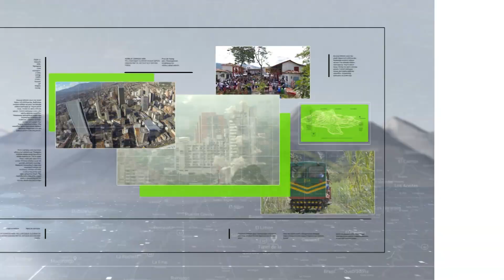Edwin Gómez ganó su combate en las MMA - Teleantioquia Noticias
Le seguimos la huella a los deportistas antioqueños como esta semana con Edwin Gómez, quien finalmente lo logró, un triunfo espectacular y en casa en las artes marciales mixtas.